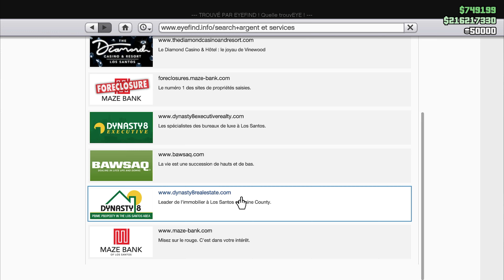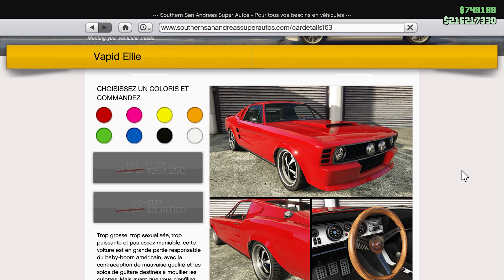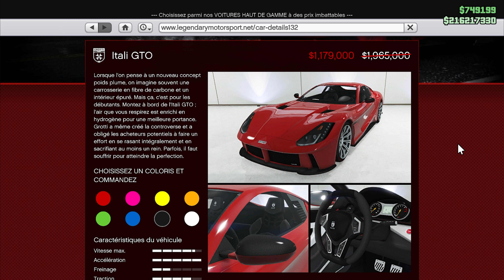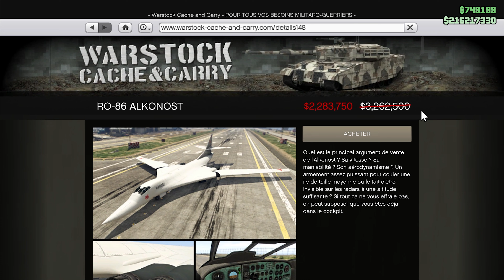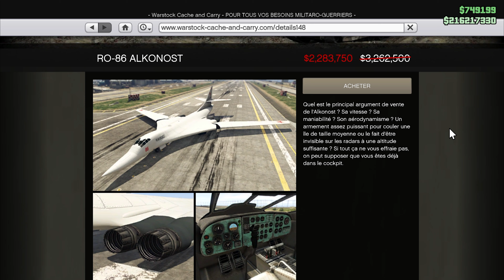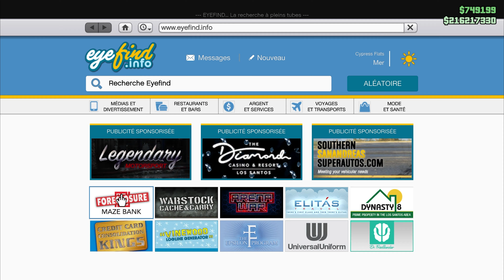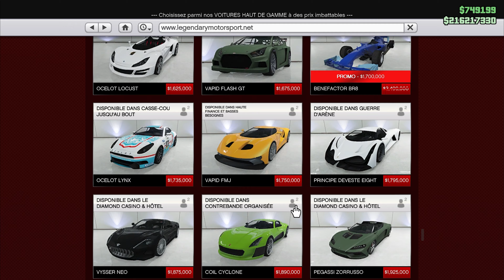VOITURE GRATUITE, KARIN FUTO GTX ET PROMOTIONS DE LA SEMAINE DANS GTA ONLINE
Aujourd'hui, je vous propose de découvrir ensemble toutes les promotions et bons plans du 12 août 2021 pour vous faire de l'argent et des économies dans GTA Online.

Pour les joueurs Prime Gaming:
Atelier auto de Strawberry gratuit (pour ceux membres avant le 18 juillet)
100% de réduction sur l'Atelier auto de Strawberry (pour les membres actuels)
50% de réductions sur la BR8

Bonus de la semaine:
Récompenses doublées dans les courses poursuites
Récompenses doublées dans le mode rivalité Siège éjectable